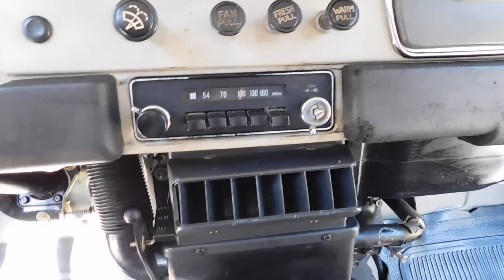1979 Toyota FJ45 Military Gateway Classic Cars 562 CHA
Introducing a classic piece of automotive history, the 1979 Toyota FJ45 Military edition, featuring a striking tan exterior that exudes timeless appeal. This rugged and reliable vehicle is a testament to Toyota's renowned engineering and durability, making it a ideal choice for enthusiasts and collectors alike. Under the hood, you'll find the robust 2F 4.2-liter inline-six engine, paired with a 4-speed manual transmission, offering a driving experience that is both engaging and authentic.

Inside, the FJ45 boasts a practical and standard grey vinyl interior, designed to withstand the test of time while providing a comfortable ride. The inclusion of seatbelts ensures a focus on safety, while the AM radio offers a touch of nostalgia, allowing you to enjoy classic tunes as you cruise down memory lane. This vehicle's solid design and functionality make it a standout choice for those who appreciate the simplicity and ruggedness of vintage off-road vehicles.

Whether you're a collector looking to expand your fleet or an adventurer seeking a vehicle with character and history, the 1979 Toyota FJ45 Military edition is a remarkable find. Its combination of classic styling, reliable performance, and practical features makes it a unique addition to any collection or a dependable companion for your next journey. Embrace the opportunity to own a piece of automotive heritage with this exceptional FJ45.